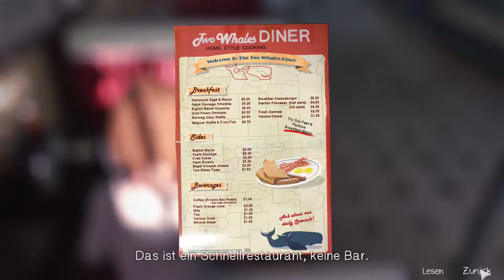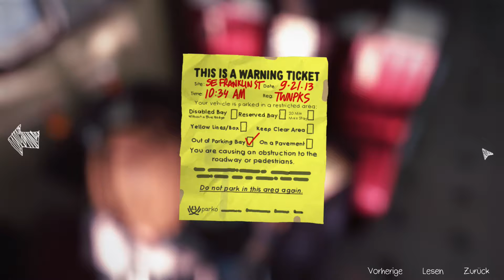Life is Strange [#011] Beweise ► Let's Play Life is Strange Episode 2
► Beweise [Episode 2 #11] Life is Strange

Zeit ändert alles...

Wenn Dir das Spiel gefällt, dann kaufe es im Original und unterstütze damit die
Entwickler.

Kommentiertes Gameplay mit Nodeschpro (2015)

Live is Strange mit deutschen Untertiteln.